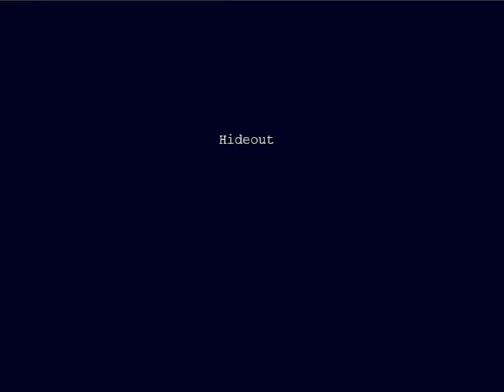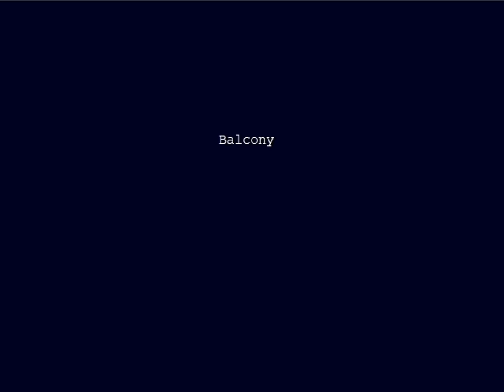Cave Story - 11 - mimiga mask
and then things suddenly feel very final-ish
could be wrong though, anything could happen really